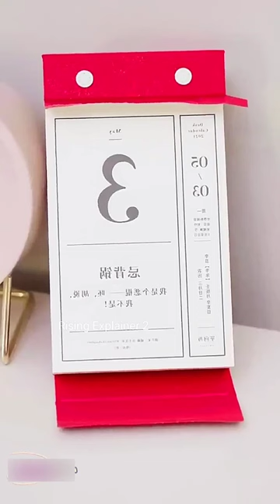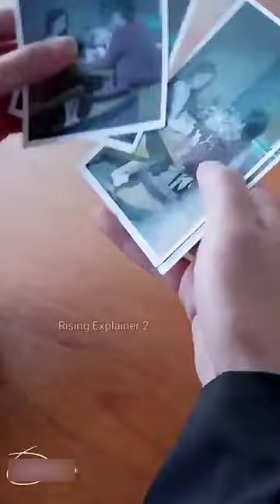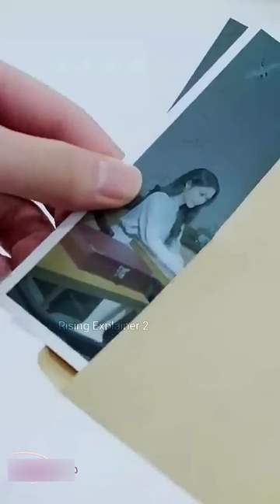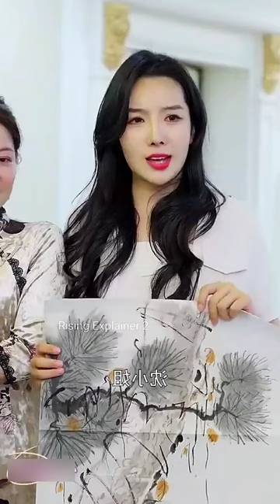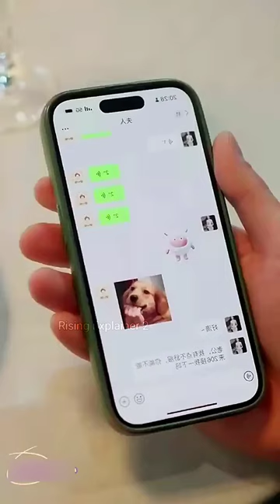Wife Reborn, Husband Realised He Loves Her So Much full movie explained in hindi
I used only images in videos just for better understanding of audience.
Please consider my efforts also. I am happy to give a revenue share.

chinese drama explaination in hindi
lovely explain
avipie tales
kdrama xplained
kdrama kite
nae kim best explainer